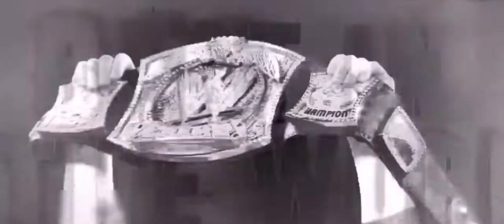CM Punk WWE Theme/ Cult Of Personality With Best In The World Intro + AE